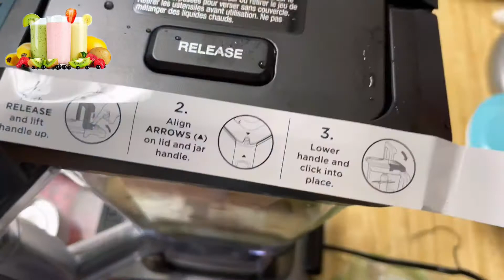Sinh tố bơ sữa và chuối ngon bổ dưỡng cho gia đình 😋😋